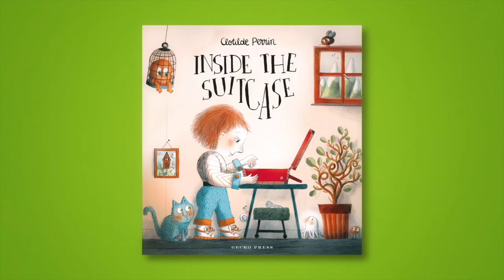Order your copy of Inside The Suitcase!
A magical lift-the-flaps adventure—part puzzle, part fairy tale—where the boy’s suitcase full of tricks and treasures is the key to getting him home.